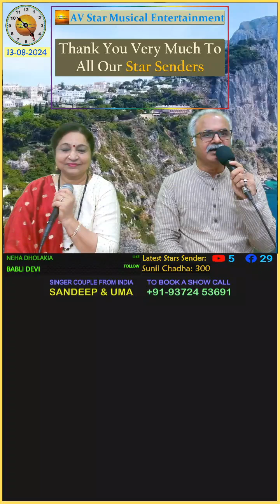Ye Mausam Rangeen Sama - Sandeep & Uma